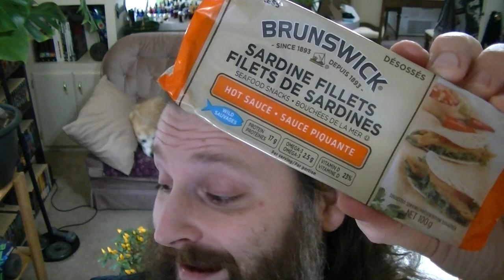🐟💥🌶️Hot Sauce flavored Sardines with Carolina Reaper & Scorpion pepper hot sauce🔥🤤👌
Hello; there! Welcome to Heat My Shorts!